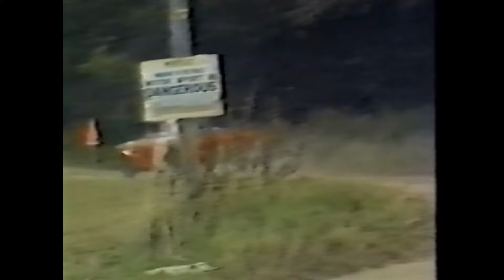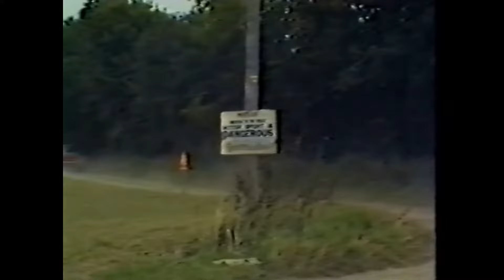Bodiam Stage Rally